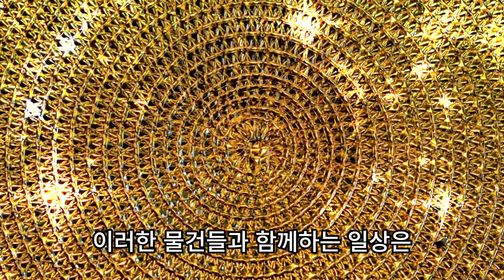가방속에 넣고 다니면 돈복 쏟아집니다 💰 재물운, 풍수, 운세, 재물복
당신의 가방이 단순히 소지품을 담는 공간을 넘어 재물운을 불러오는 마법의 주머니가 될 수 있다는 사실을 상상해 보셨나요?